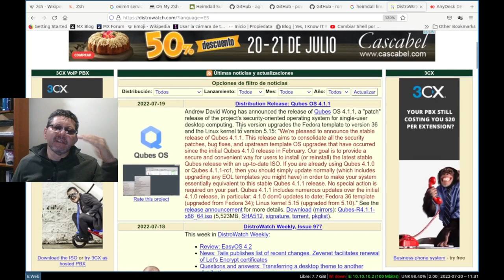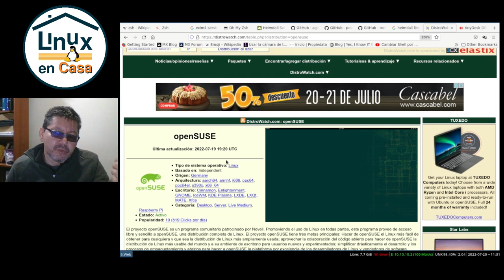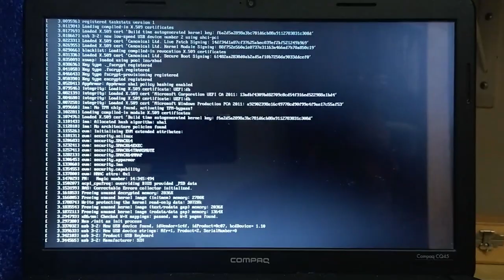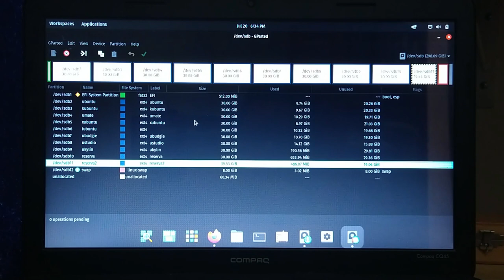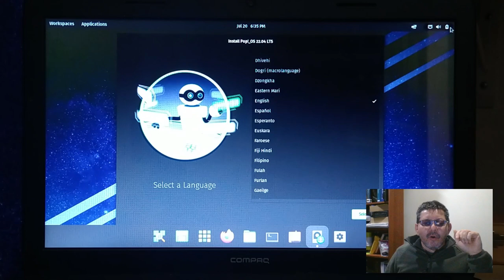10 Distros Linux en el mismo computador [V403]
Siguiendo con las pruebas de instalación en el Portátil de Marca Compaq CQ45 voy a instalarle las 10 distribuciones Linux que aparecen en el Ranking del Top-10 de Distrowatch del mes de Julio de 2022.
En su orden son:
1.  MX Linux
2.  EndeavourOS
3.  Mint
4.  Manjaro
5.  Pop! OS
6.  Ubuntu
7.  Fedora
8.  Debian
9.  Garuda
10.  OpenSUSE

Empezaré con OpenSUSE, luego Garuda y así hasta llegar a MX Linux.